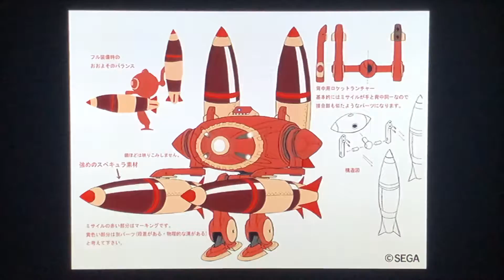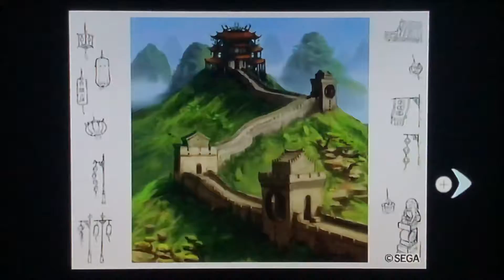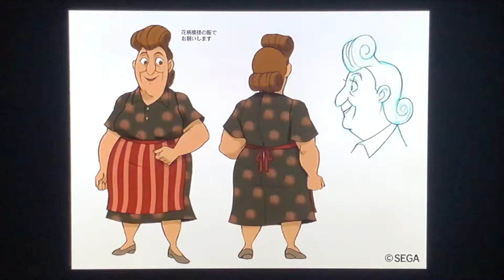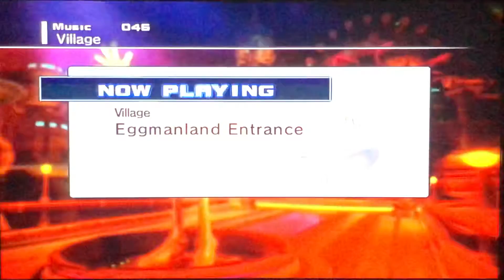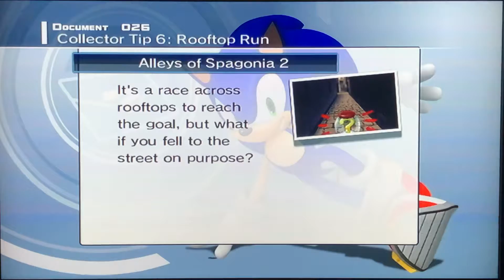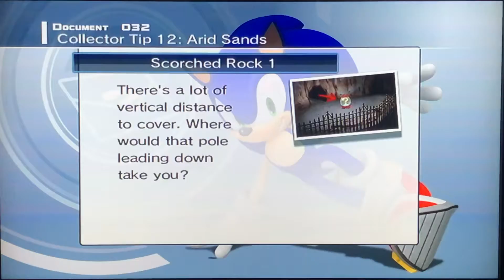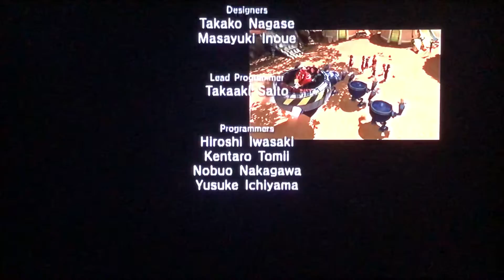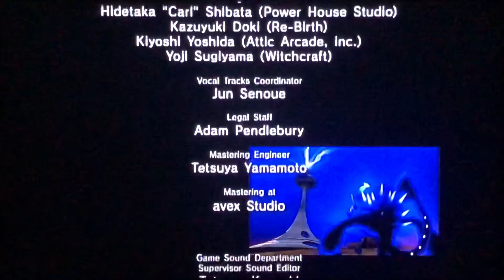Sonic Unleashed DLC Episode 10 BONUS part 2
All that’s left is some stuff I didn’t show back when I did the Wii version of this game and now you see it in better quality now.